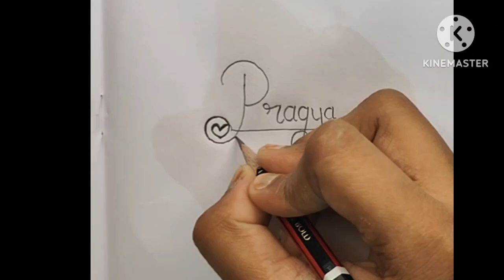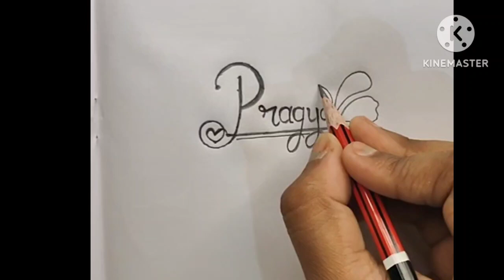How to pragya | Pragya best name art on public demand | Amazing cursive font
Pragya name writing on public demand| Name art video | Amazing cursive writing pragya | Name Amazing Font video writingart fontart pencilart .